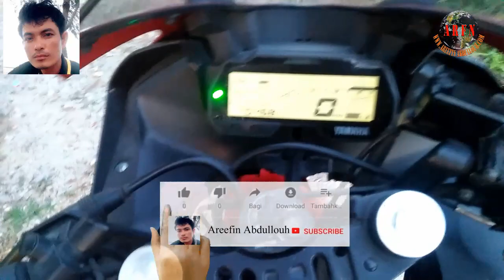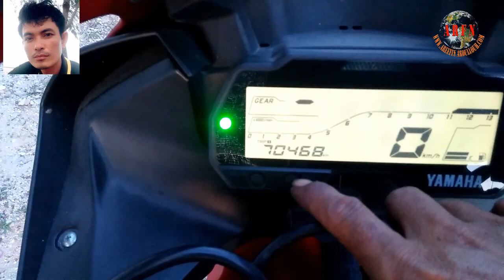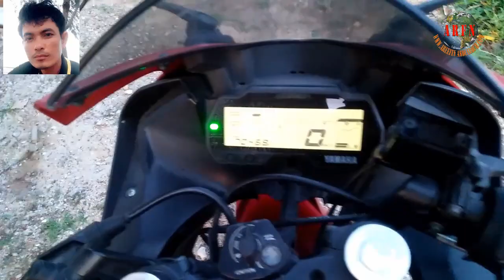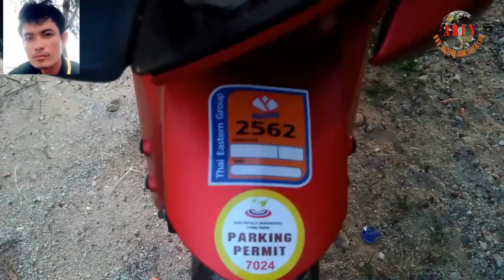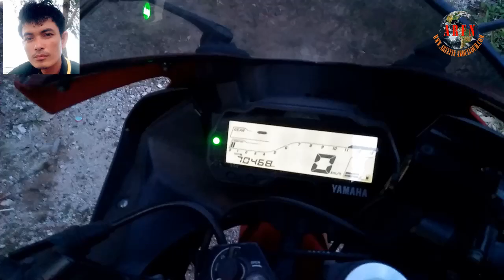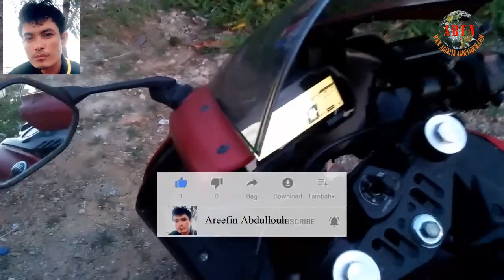YAMAHA R15សេរីថ្មីហេតអ្វីបានជាដេមិនឆេះតាមមកមើលបាទ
មានម៉ូតូមួយសេរីថ្មីស្រឡាងR15ហេតអីទើបដេមិនឆេះហើយម្ចាស់គេជិសបានត្រឺមតែ7000ជាងគីឡូមែតសោះស្រាប់តែមានថ្ងៃមួយដេមិនឆេះសោះ
(តាមខ្ញុំគិតប្រហែលជាចាប៉ាប់ភ្លើងឆេះហើយបាទ)